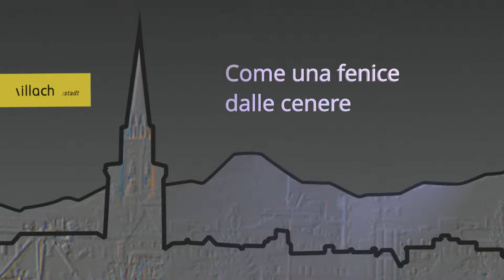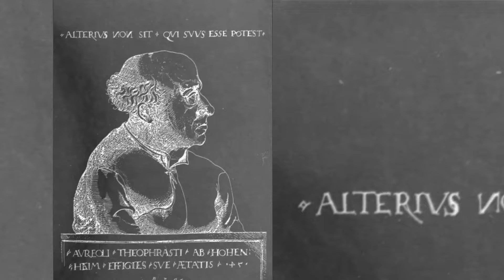CityTour Villach | fenice dalle cenere ITA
Come una fenice dalle cenere.